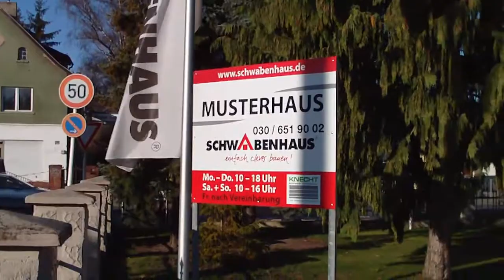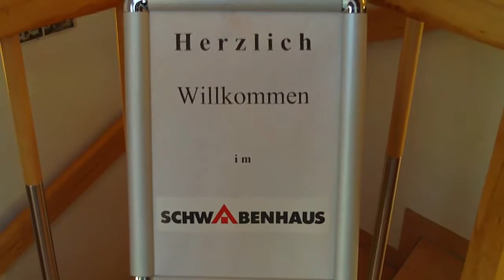Musterhaus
Baumert Immobilien